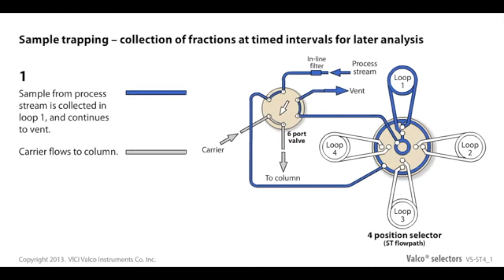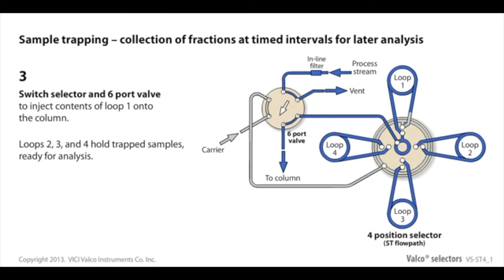VICI – Valco sample trapping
ST flowpath selectors are used for multi-trap, multi-column, or multi-sample operations. A typical application, shown here, is the collection of fractions at timed intervals for analysis at a later time. In step 1, the 6 port valve is in the collection/trapping mode, with loop 4 selected for filling. In step 2, the 6 port valve is in the analysis/desorption mode, with the contents of loop 4 going to the column.

Valves can be ordered with matched loops already installed. Both valves can be supplied with pneumatic or electric actuators to automate these functions.